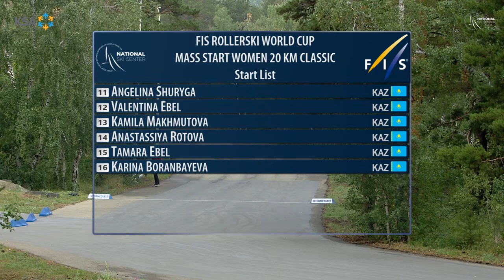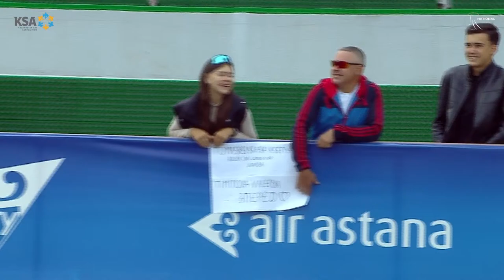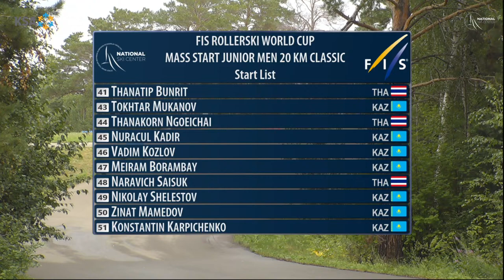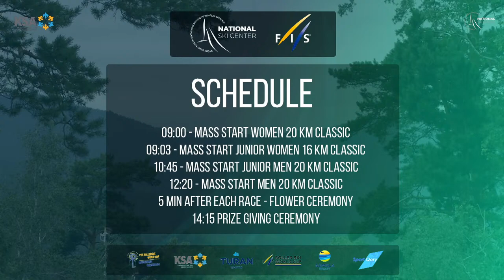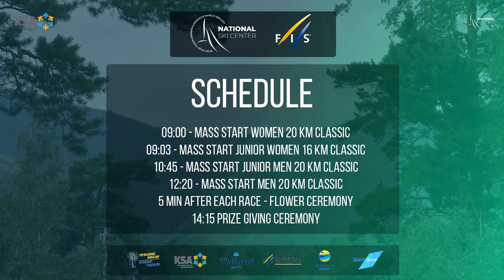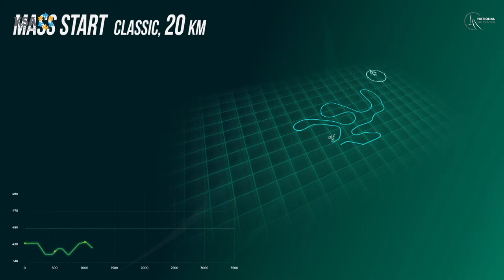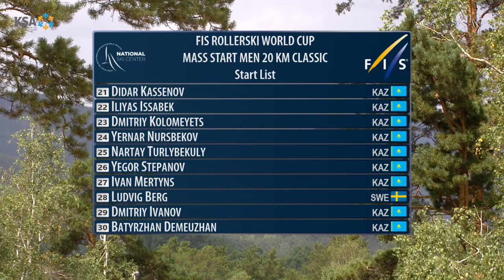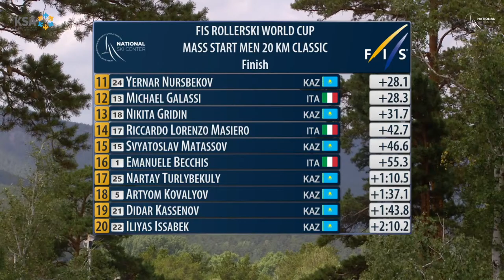Mass Start, Classic 16/20 km./FIS ROLLERSKI WORLD CUP /Schuchinsk (KAZ)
0:00  BEGINNING
9:42 START WOMEN
13:22 JUNIORS
1:22:53 AWARDING
1:55:00 JUNIORS
3:05:16 AWARDING
3:40:10 MEN
4:39:30 AWARDING
5:30:50 PRIZE GIVING CEREMONY

COMPETITION PROGRAM:

WEDNESDAY, JULY 12:
Arrival day, official training.

THURSDAY, JULY 13:
Sprint Free, 1.3 km.

FRIDAY, JULY 14:
Supersprint Free, 200 m.

SATURDAY, JULY 15:
Individual Race, Free 10 km.

SUNDAY, JULY 16:
Mass Start, Classic 16/20 km.

From July 13th to 16th, the first stage of the Roller Ski World Cup will take place at the Olympic Training Center for Winter Sports in Schuchinsk, Kazakhstan. Within the World Cup, athletes will compete in four races: sprint, supersprint, individual race and mass start.

Athletes from two age categories - men/women and juniors - will participate. Cross-country skiers from Kazakhstan, Norway, Italy, Sweden, Latvia, Kyrgyzstan, Chinese Taipei (Taiwan) and Thailand have submitted their entries for the international competition.

The Kazakhstani stage of the World Cup marks the first international races of the new roller ski season. According to the competition calendar of the International Ski Federation (FIS), the following stages will take place in Latvia and Italy in August and September.

The Olympic Training Center for Winter Sports in Schuchinsk has previously hosted major international races in cross-country skiing, biathlon, and ski jumping. Roller ski competitions will now be added to this list. It is worth mentioning that the FIS Roller Ski World Cup stage in Schuchinsk is the first of its kind in the history of Kazakhstani skiing.

The international competitions in Schuchinsk are supporting by the Ministry of Culture and Sports of the Republic of Kazakhstan, the Committee for Sports and Physical Culture of the Republic of Kazakhstan, the Ski Association of Kazakhstan, the International Ski Federation (FIS), and the Olympic Training Center for Winter Sports.

The races of the first stage of the Roller Ski World Cup will be broadcast live on the COP ZVS TV YouTube channel. It is also possible to follow the competitions from the stadium stands.

Entry to the Olympic Training Center for Winter Sports during the Roller Ski World Cup stage is free.